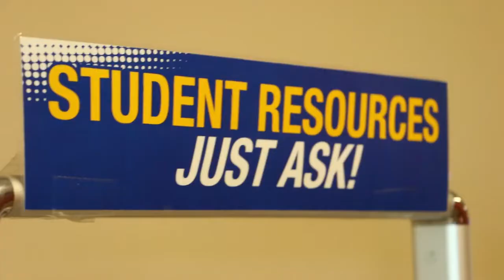WTCS Tech Stories Aurelio Rosas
WTCS State Ambassador Aurelio Rosas talks about how Moraine Park Technical college was able to provide the services and training needed to overcome adversity and achieve his educational goals.